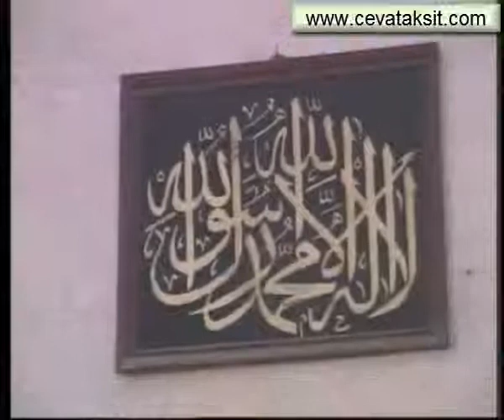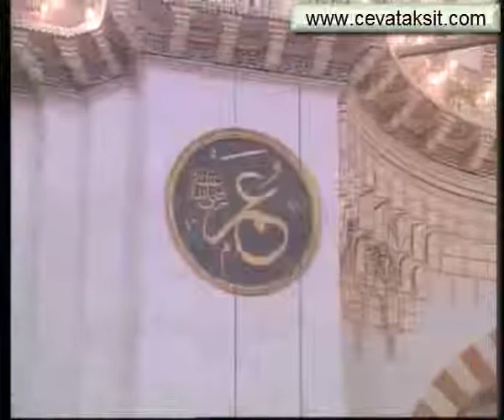SÜLEYMANİYE DERSLERİ 078